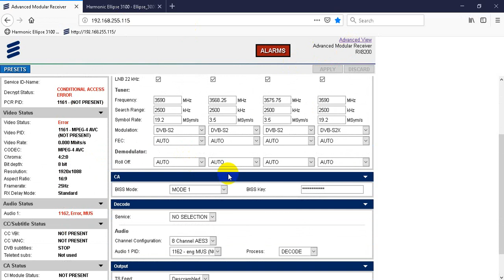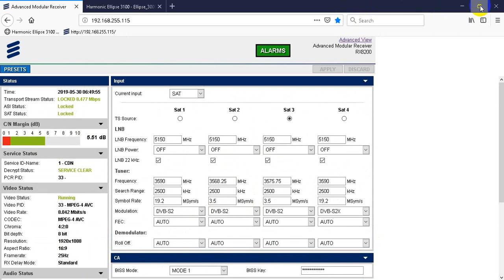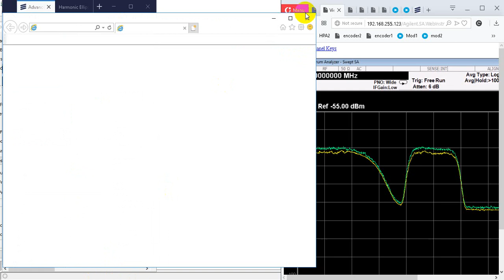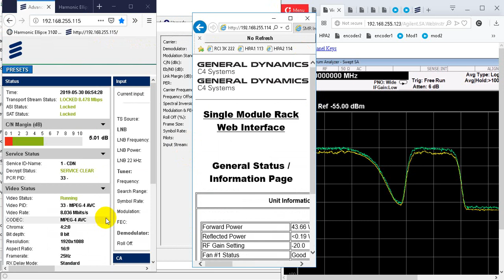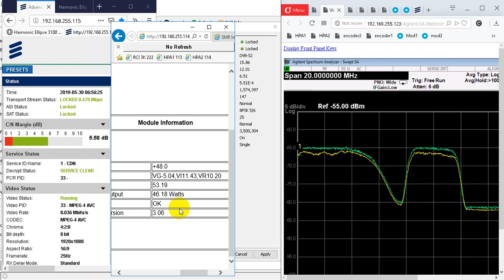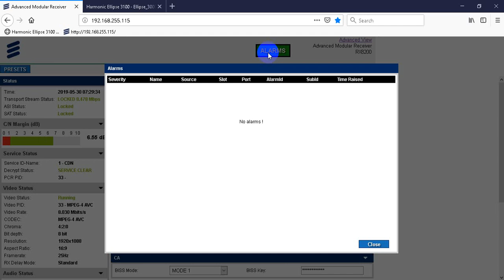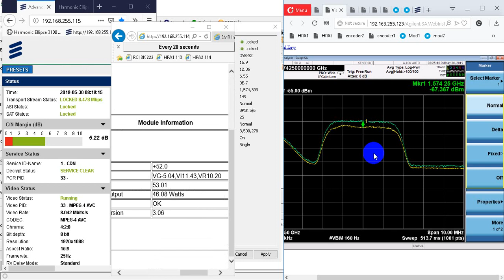bữa trưa vui vẻ - nhiễu c band tại hội an